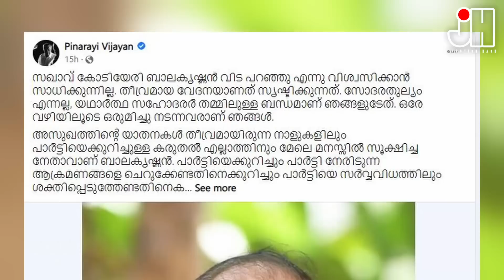കോടിയേരിത്വം ബാക്കിയാക്കി സഖാവ് കോടിയേരി മടങ്ങി